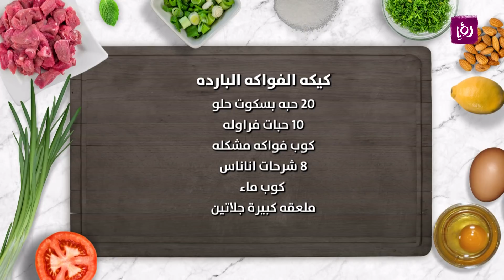كيكة الفواكة الباردة - ايمان عماري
ايمان عماري تحضر خلال مطبخ رؤيا كيكة الفواكة الباردة.